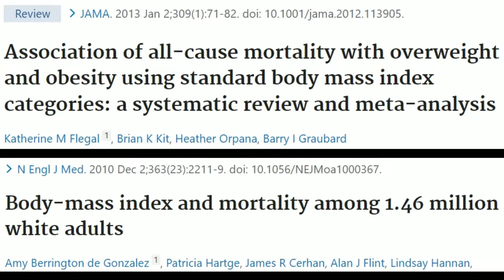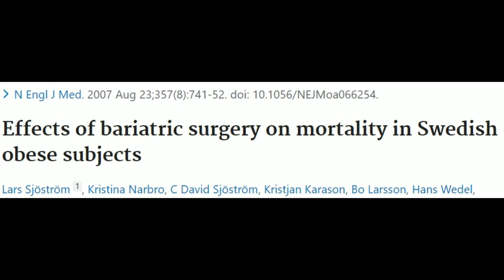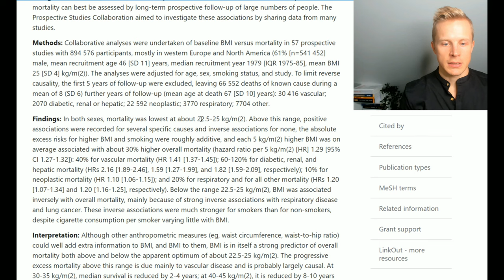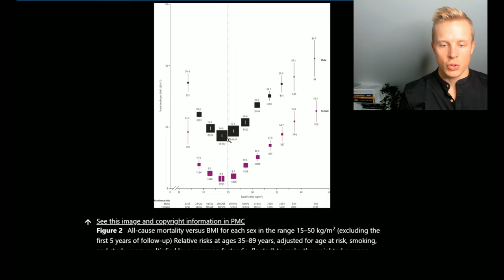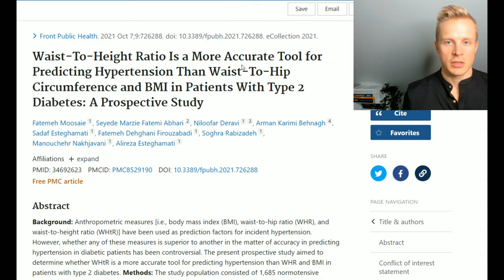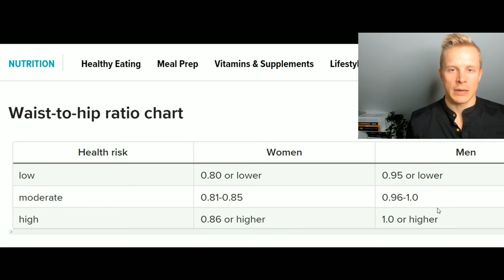#1 Thing Making You Age Faster